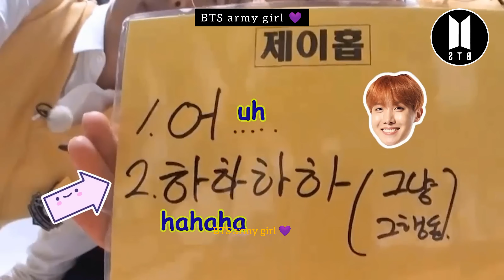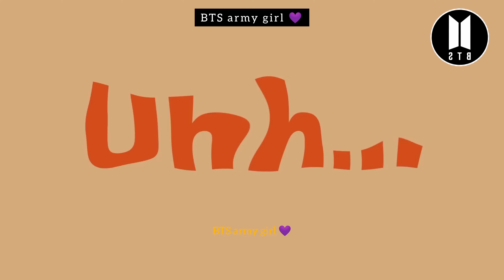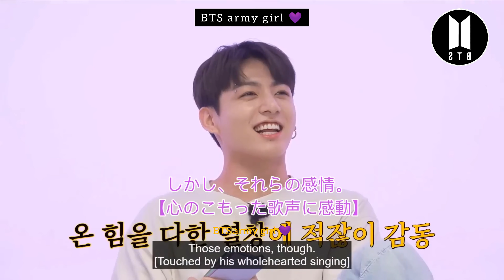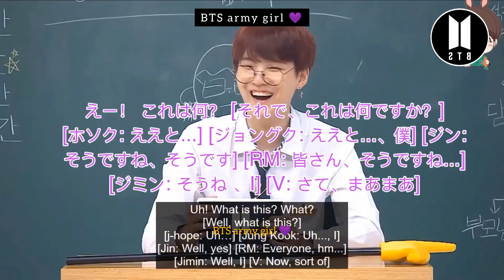【BTS 日本語字幕】幸せのピークに達するBTS